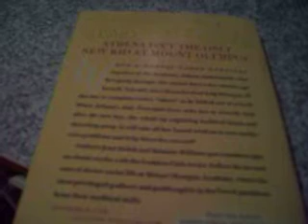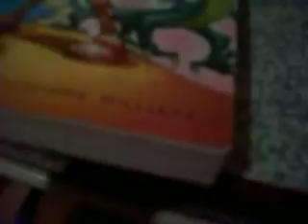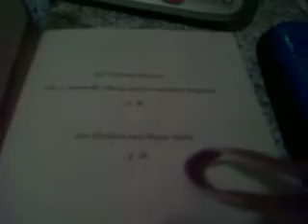Goddess Girls Athena The Wise Book Review!